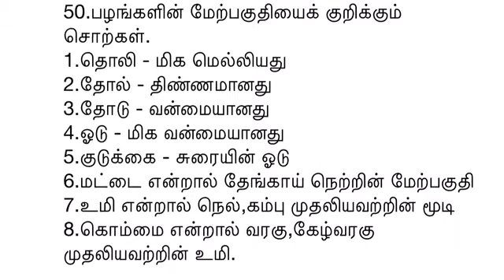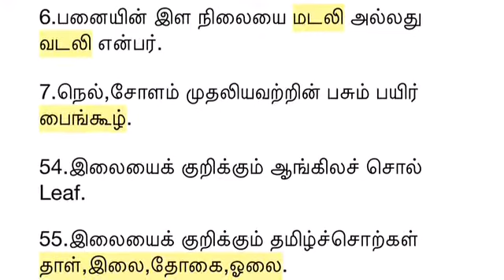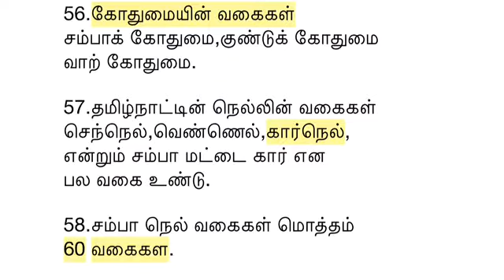10th STD TAMIL Book இயல் ஒன்று PART - 2 | IMPORTANT QUESTIONS and ANSWERS | VANJIMALAR